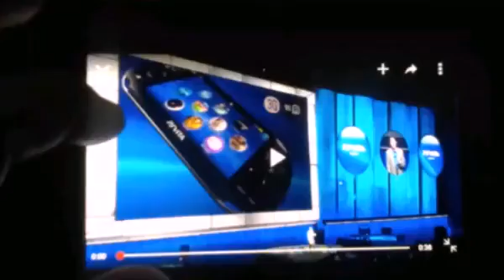Why the Vita failed...Chapter I...The ATT Connection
Multi part series about my thoughts on why the PS Vita failed.